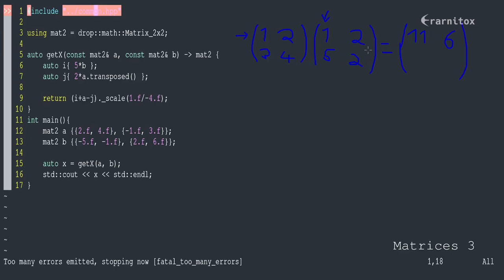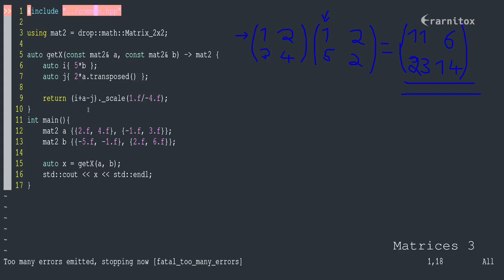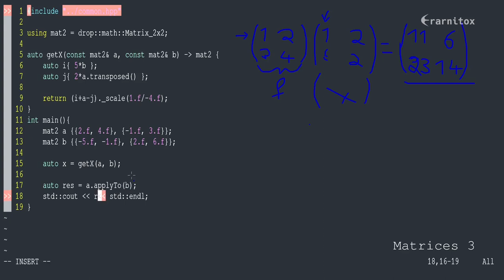dropMath - Matrix Multiplications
In this Video I will show how to calculate a matrix multiplication.
And also show how to use the applyTo method in dropMath and it's
relation to matrix multiplication

0:00 - Intro
0:19 - Check if multiplication is possible
1:34 - Simple Matrix Multiplication example
4:30 - applyTo Method in dropMath

BTC  : bc1qlw2l9ys7c2uy8azrnumacnwruej28wcysvrkrg
XMR : 44MbbNxGY9bQsD6dcVhpQxJDjtAp4SQPxB7WV1wTkkfsLvvvVga16hiVZneGBhwzgoeC15mSbnsxRKUEdqiH1UntKcV4Exf